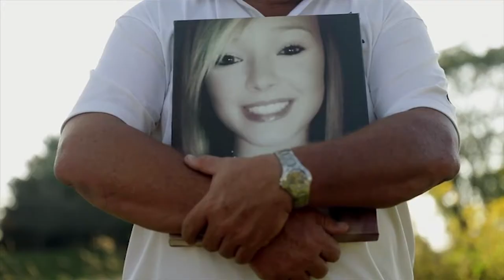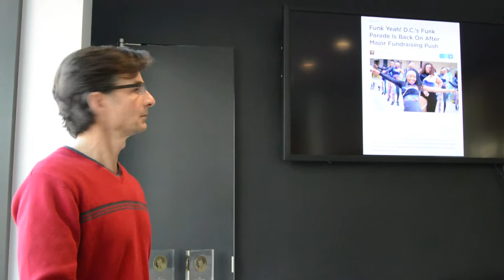Tyrone Turner, Visuals Editor, WAMU 88.5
Tyrone Turner is WAMU’s visuals editor. In that role, Turner pursues his own photo and video journalism as well as leads the newsroom in improving its visual storytelling.